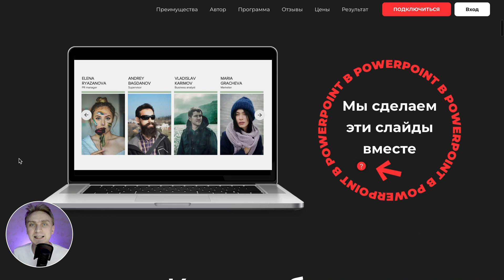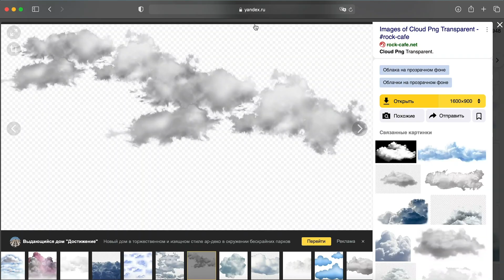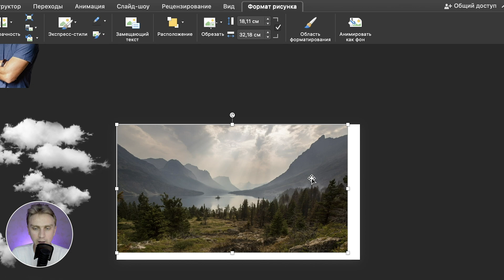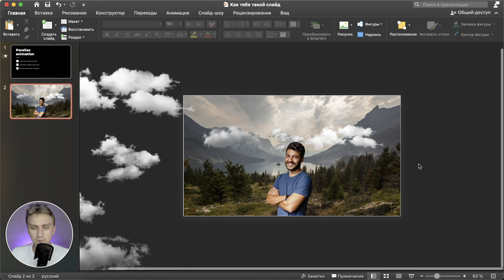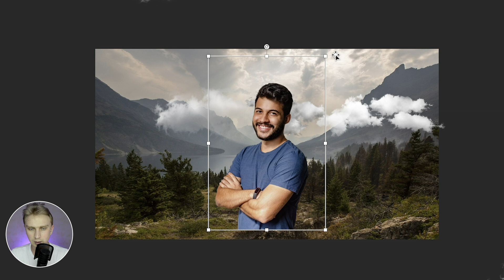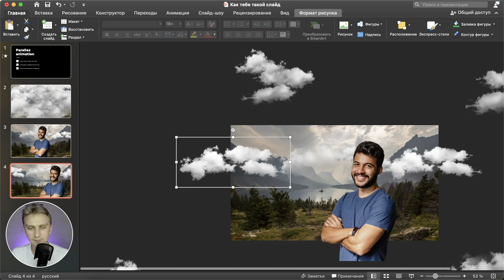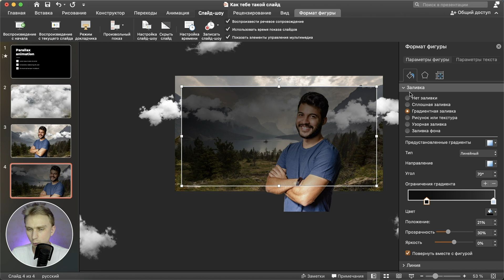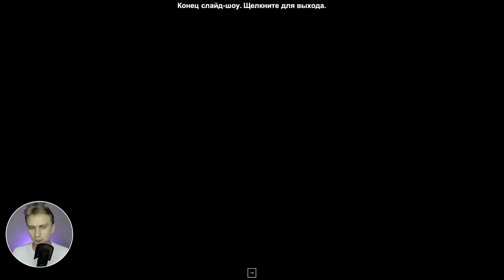🔥ВАУ ПАРАЛЛАКС АНИМАЦИЯ🔥 Идея как сделать анимацию в презентации PowerPoint | Powerpoint уроки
Parallax powerpoint. Параллакс анимация в презентации PowerPoint. Идея для необычного слайда :) В этом видео я поделюсь ещё одним секретом, как сделать крутую презентацию в PowerPoint. Мы добавим несколько изображений на слайд и настроим параллакс анимацию.